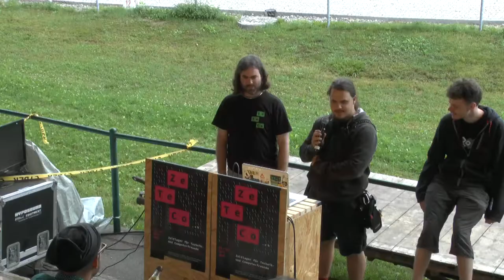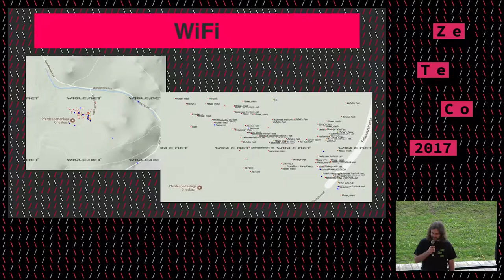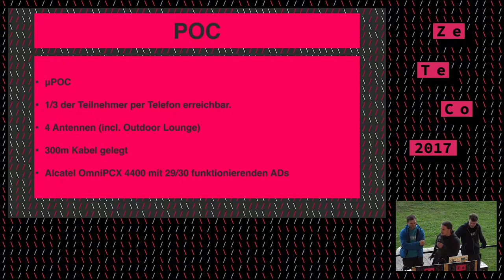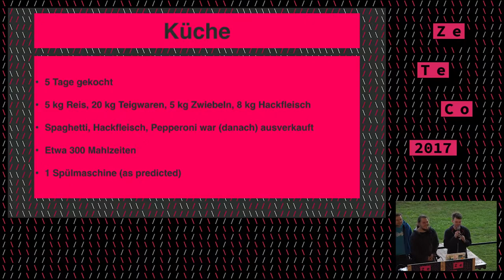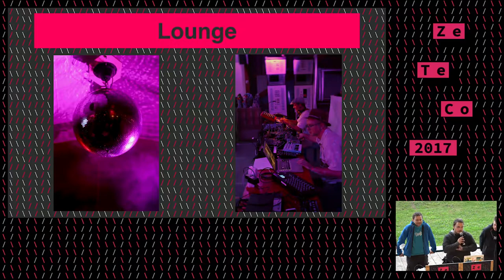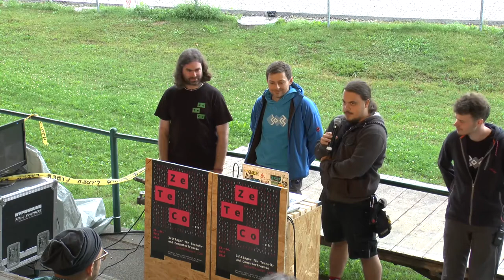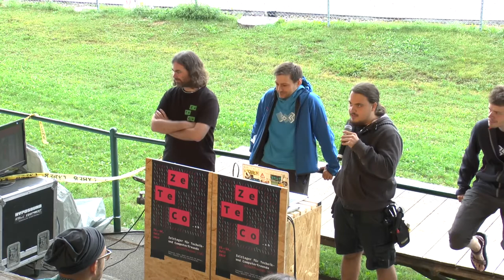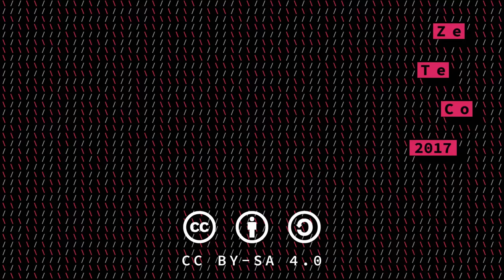Infrastructure Review (ZeTeCo 2017)